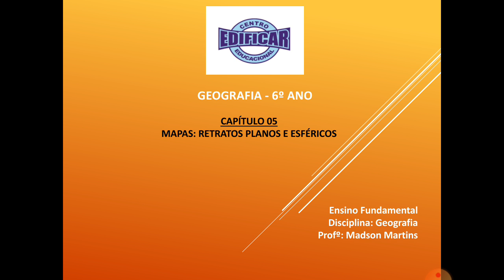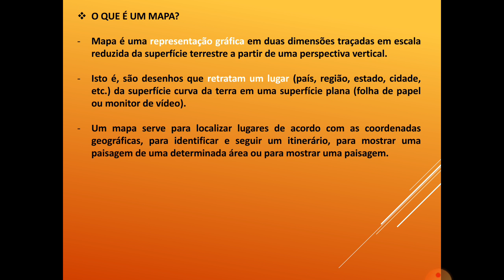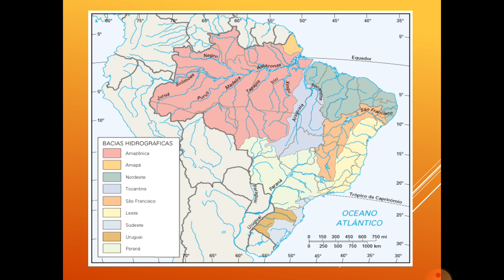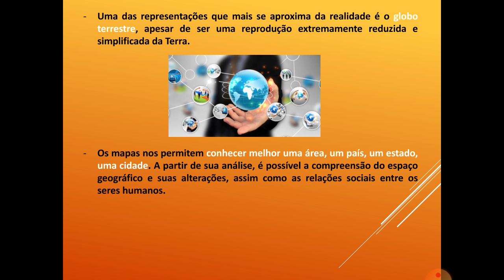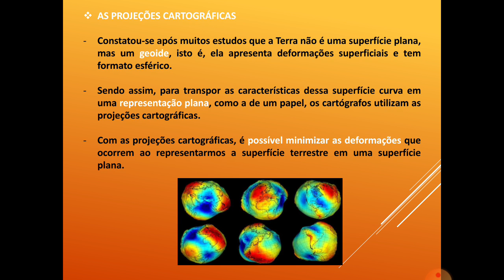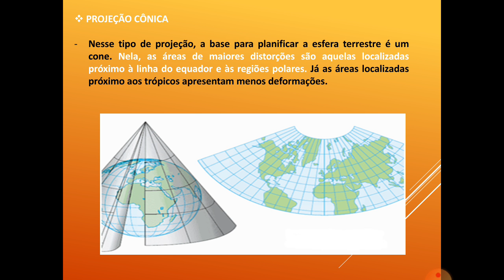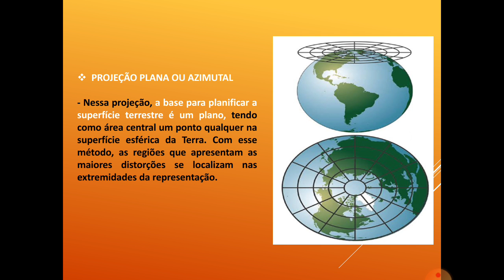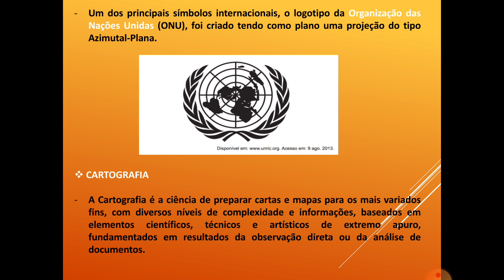Aula de Geografia, 6º Ano - 08/06/2020